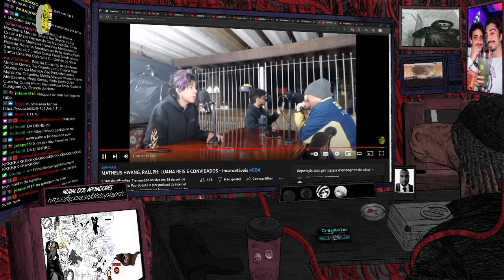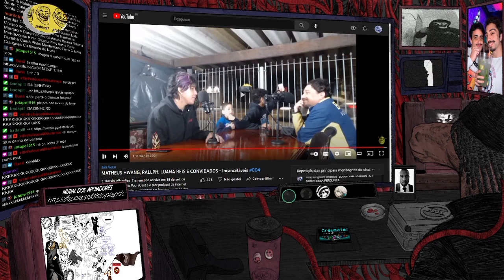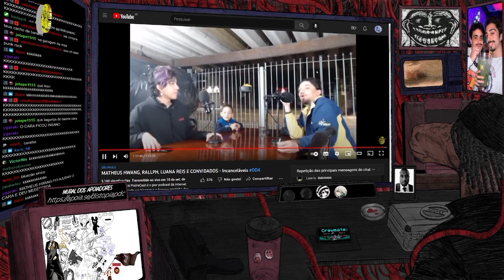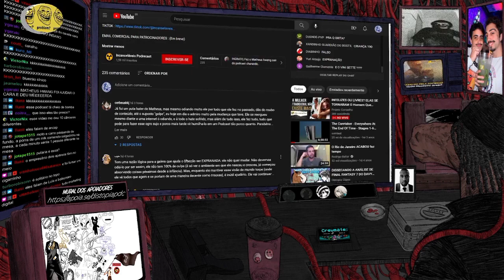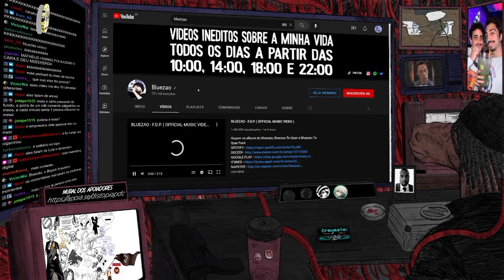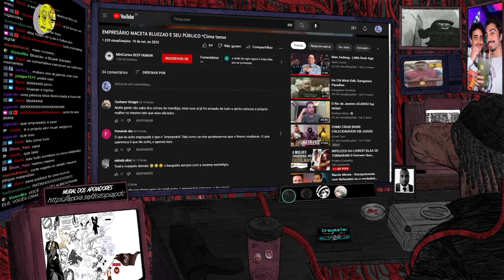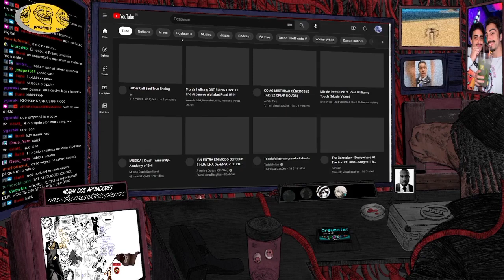REAGINDO AO BLUEZÃO ENLOUQUECENDO AO VIVO!!!